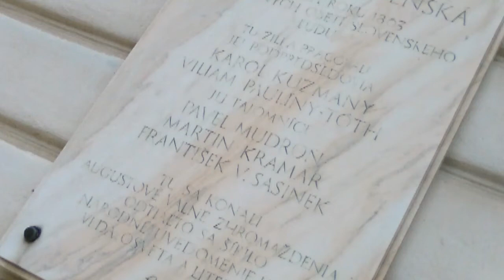Vlog | Martin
· Slovak nut ( We couldn't take photos)
· Martin's National Cemetery
· Museum of Andrej Kmeť

(BTW: I don't have any boyfriend)